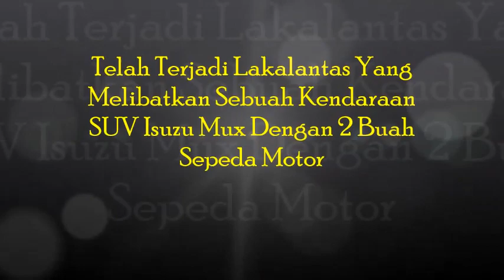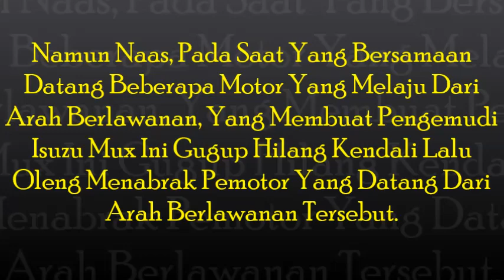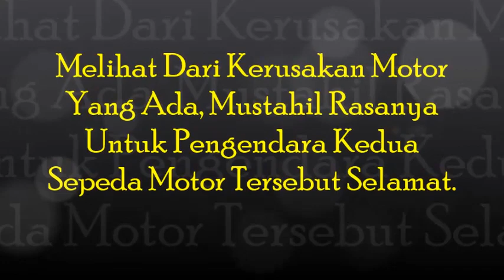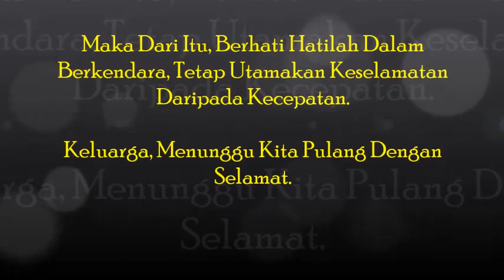Isuzu Mux Tabrak Pengendara Motor Hingga Kritis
Hallo otolovers
Kembali kita bertemu lagi, di chanel yang sederhana ini.

Ini adalah info laka yang terjadi pada sabtu 2 februari silam. kecelakaan yang melibatkan 1 unit SUV milik Isuzu dengan 2 unit sepeda motor di daerah Riau.

Mohon doanya untuk para korban dari laka ini agar cepat bisa sembuh dan kembali beraktivitas dengan normal, untuk pihak keluarga agar diberikan ketabahan hati dan kemurahan rezeki untuk melalui musibah yang menimpa saat ini.

ini menjadi peringatan keras untuk kita yang melihat dan tidak mengalami, jangan ugal ugalan di jalan raya, karena setiap detik mau selalu mengintai kita.

Seperti Channel pada umumnya..

Terimakasih

Salam otomotif indonesia..